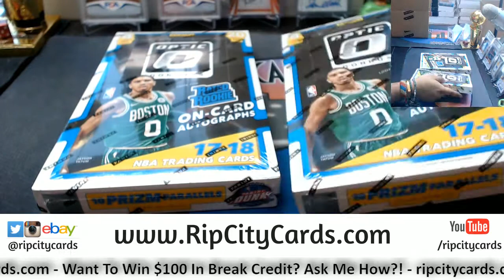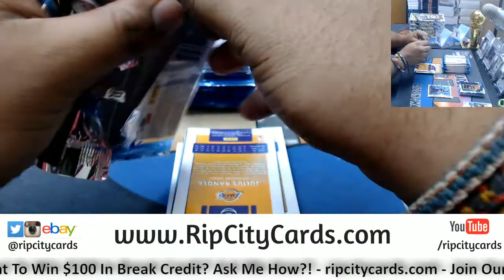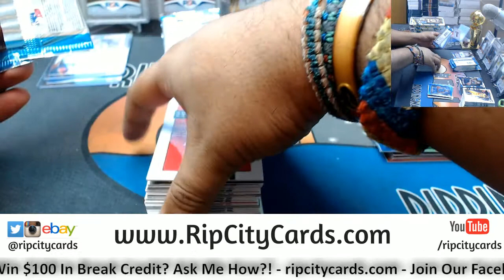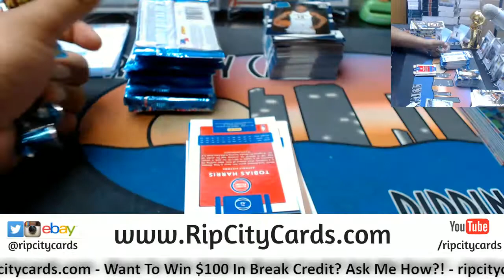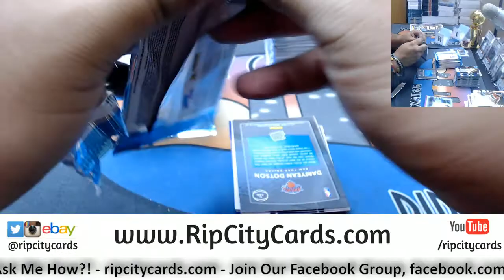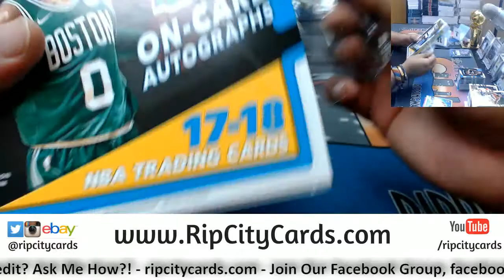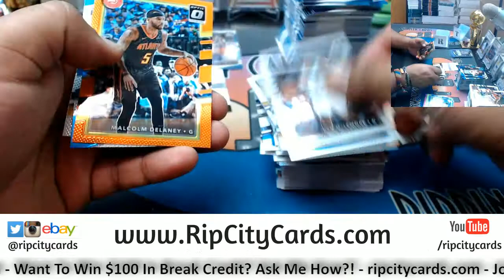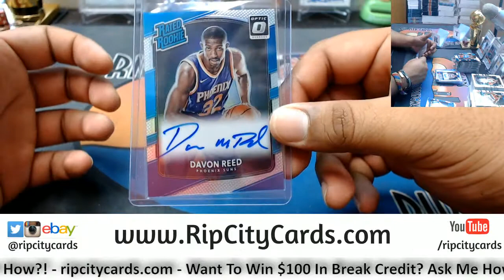2017 18 Optic Basketball Half Case #12 eBay